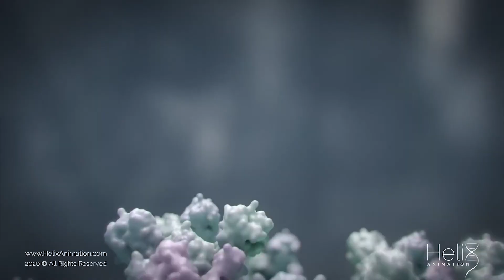Fight on Corona song with JC Team Kakinada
Today morning we are launched fight on Corona song with JC Team kakinada and our honourable MLA DWARAMPUDI Chandra sekhar Reddy Sri .Thank you so much sir for your Encouraging .